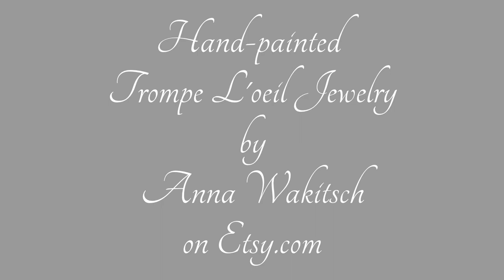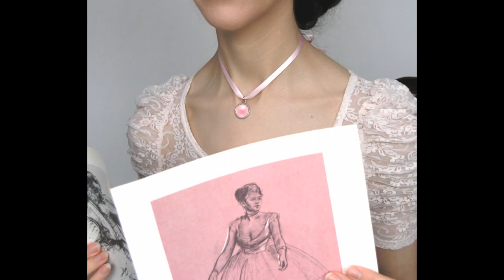Painted Illusion of a Pink Pearl - Trompe L'oeil [Older Project]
** Note: This is an older video from a few years ago, and I'm no longer creating jewelry like this, but please visit my channel to see videos of my current artwork! **

Watch me create the illusion of a 3-dimensional pearl with oil paint on a tiny flat circle of canvas!  This type of painted illusion is called "trompe l'oeil", which is an art term that means "fool the eye" in French.

This mini demo shows the first layer of oil paint being applied.  After this underpainting dries, I continue to add more layers of color, giving a depth and glow to the painting.  Then the little canvas is set into a pendant and made into a necklace!

~Anna Wakitsch